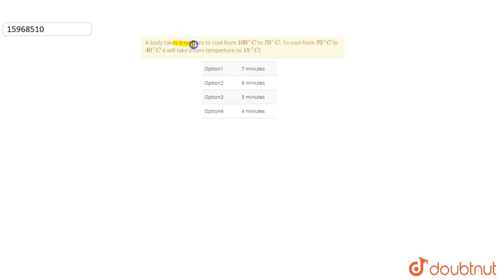A body takes 4 minutes to cool from `100^(@)C` to `70^(@)C`. To cool from `70^(@)C` to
A body takes 4 minutes to cool from `100^(@)C` to `70^(@)C`. To cool from `70^(@)C` to `40^(@)C` it will take (room temperture os `15^(@)C`)